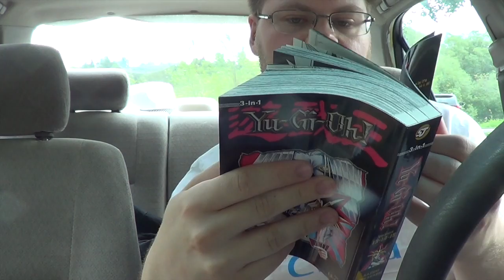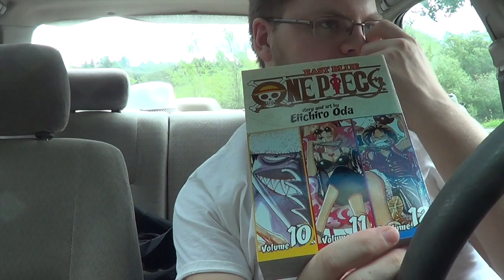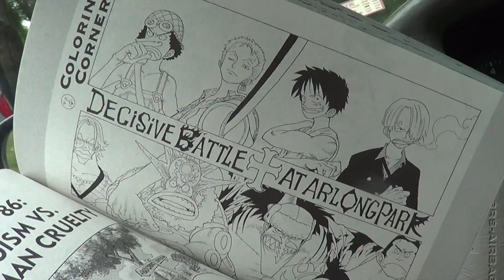Steven, Daily #291: Big Event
Means staying late, but it also means pretty food